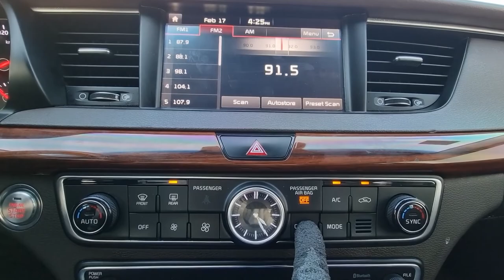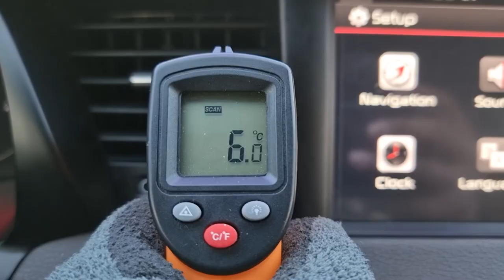2016 KIA K7 (GA025084). CARWARA Korea used car export. 기아 K7 중고차수출 카와라